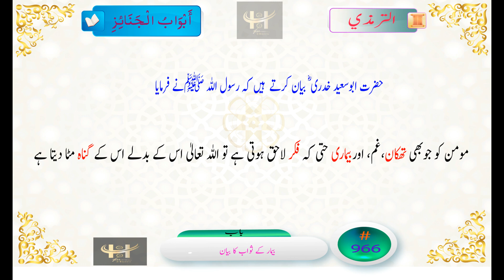Tirmadhi 966 Hadith in Urdu مومن کو جب کوئی تکلیف پہنچتی ہے تو اللہ تعالیٰ اس کے گناہ مٹا دیتا ہے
حضرت ابوسعید خدری ؓ بیان کرتے  ہیں کہ رسول اللہ ﷺنے فرمایا: مومن کو جوبھی تھکان،غم، اوربیماری حتی کہ فکر لاحق ہوتی ہے تو اللہ تعالیٰ اس کے بدلے اس کے گناہ مٹا دیتا ہے۔